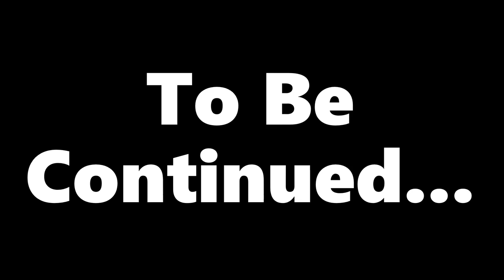Spider Man: Beyond The Spider Verse-Prediction#5: Origins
Instagram name: 007 Studios GRAM

Friends TikTok page: Yourlocalfigposer

Music Channel: Pandora Journey